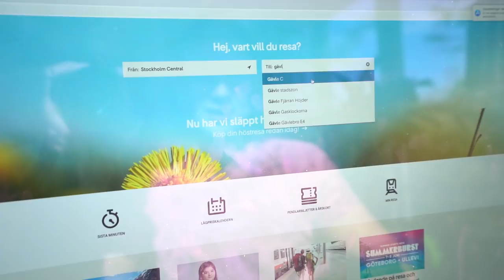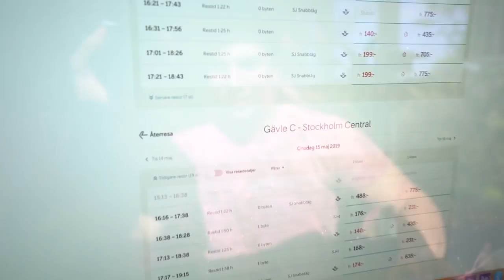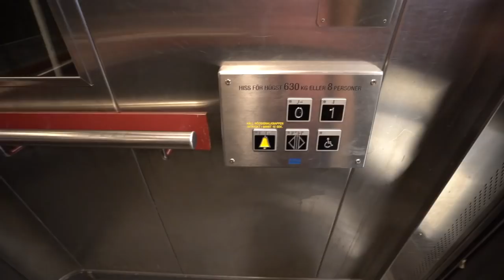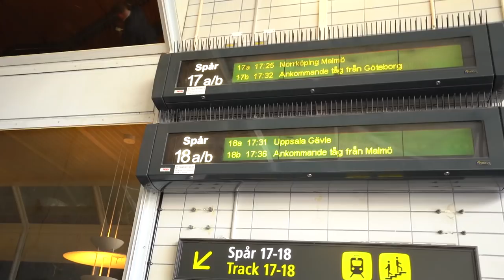VINNA ELLER FÖRLORA - ÅKA TÅG TILL EN RANDOM STAD I SVERIGE!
Vinna eller förlora mot Dulle igen...
Denna gång tävlar vi om vem som inte ska behöva sätta sig på ett tåg till en stad någonstans i landet och köpa en banan och sedan ta sig tillbaka under samma dag.